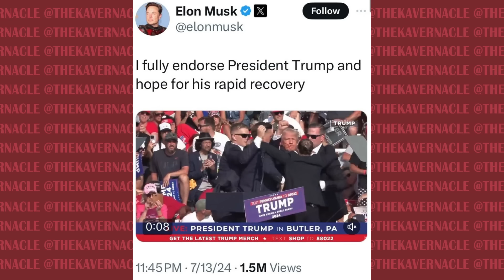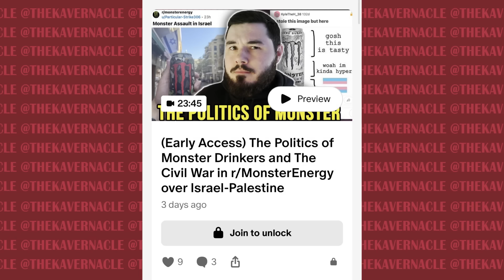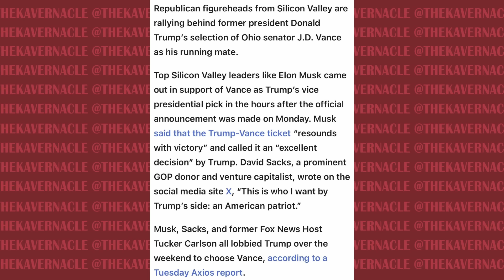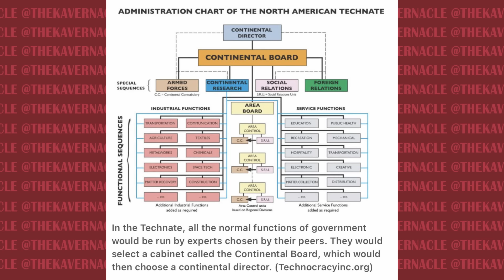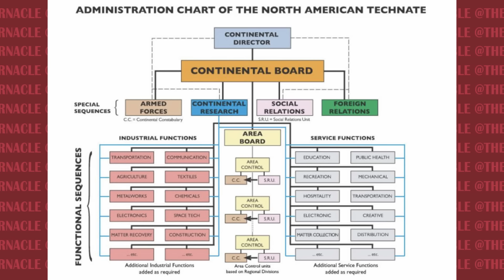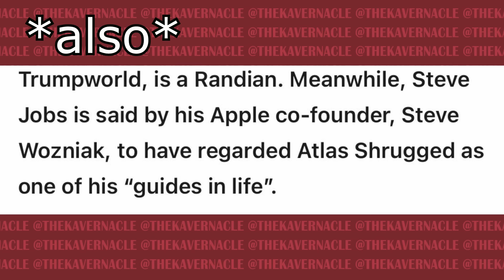Elon Musk and The RISE of Tech Bro Fascists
Due to its involvement in things like electric cars and renewable energy, the Tech Bros of Silicon Valley have long and wrongly been seen as more liberal and left wing types - despite always being Libertarians. Now they are rallying around Donald Trump, with Trump picking Tech Bro JD Vance as his running mate, it seems that a new Republican Presidency will be dominated by Silicon Valley.

.00:00:00 - Silicon Valley has gone MASK OFF
00:04:35 - JD Vance the Tech Bros Vice President
00:08:20 - Tech Bros reputation is now TERRIBLE
00:10:30 - Technocracy and its lasting influence
00:15:30 - Ayn Rand's influence on Tech Bros
00:19:00 - Tech Bros are the next cult of Ayn Rand